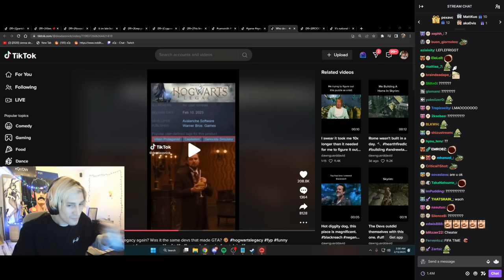xQc just got the biggest stutter of his life